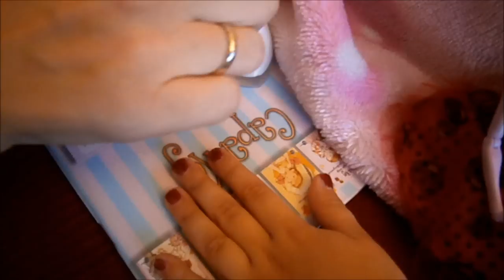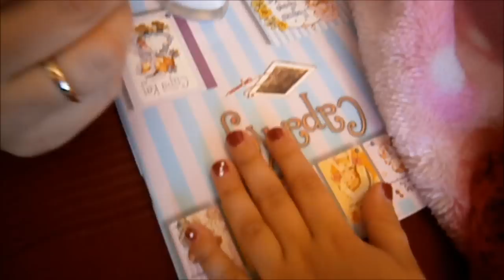Lakirani nokti po stilu fantoma iz Opere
BarbyJana spava. Njena nova lutka, Opereta, priprema joj iznenađenje u svom fazonu. Uzela je lak za nokte kako bi joj napravila mustru od kockica na njenim prstićima. Isprobajte i vi (naravno ako vam mame dopuste!!!).